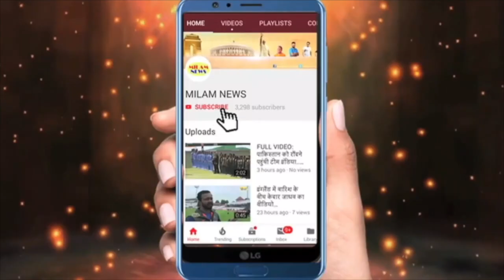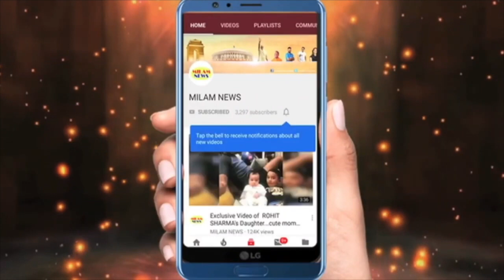USA पहुंचते ही पवन अरुणीता ने सबके होश उड़ा दिये, रात के वक्त अरुणीता की कमर में हाथ डालकर घूमते पवन